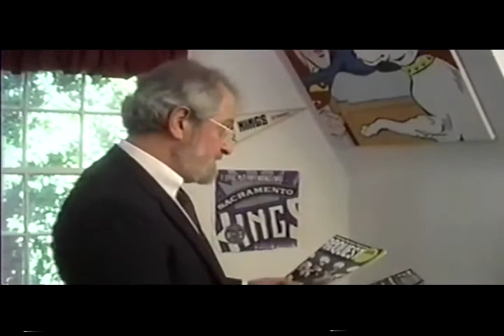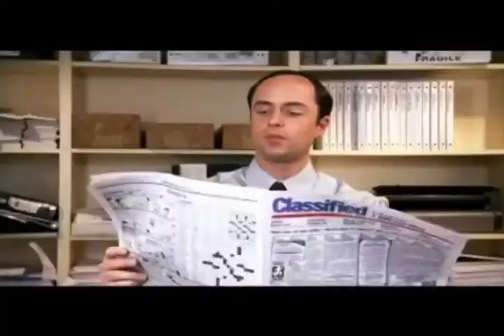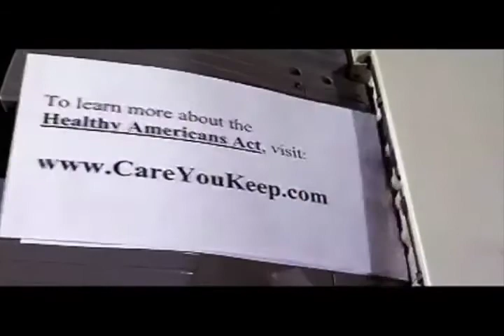8 Stephen L Kolb film reel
My demo reel with clips from some of my film projects.